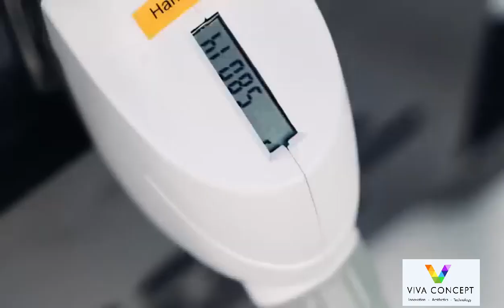808nm diode laser machine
808nm diode laser machine